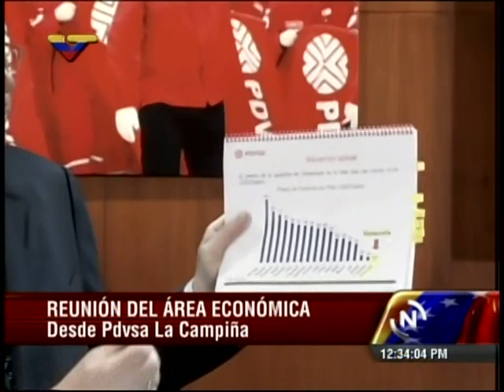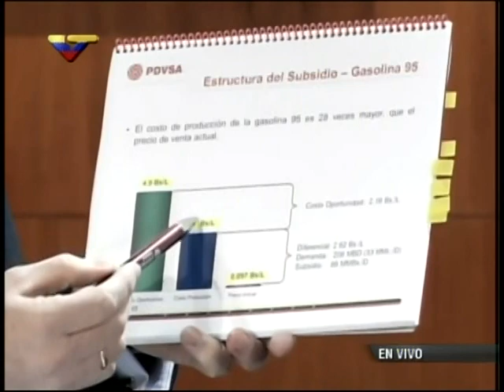Discurso de Rafael Ramírez este 16 diciembre 2013 ¿Devaluación? ¿Precio gasolina?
Ante los numerosos rumores de que Rafael Ramírez supuestamente habló de una devaluación y una eliminación de Cadivi supuestamente para dejar como único mecanismo cambiario a SICAD, les dejamos el discurso completo de Rafael Ramírez, presidente de PDVSA y Vicepresidente venezolano para el área económica.